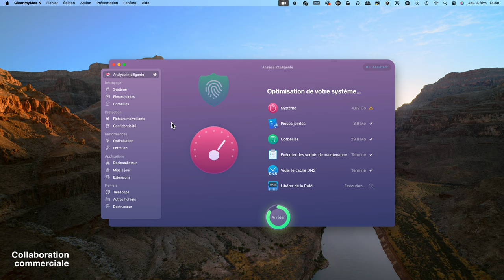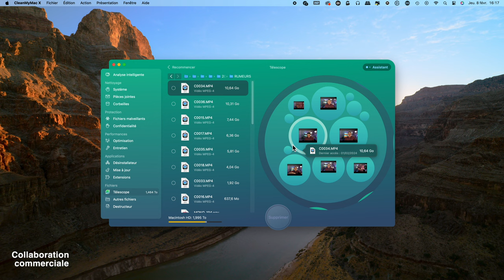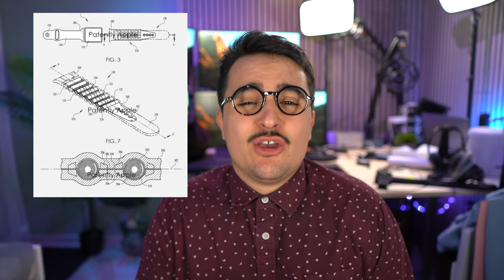APPLE WATCH SERIES X : La RÉVOLUTION des smartwatch ? Tout ce qu'on sait : Design, Santé, Puissance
Achetez CleanMyMac X avec une remise de 20 % avec mon code PANNACOTECH pendant 2 semaines ou testez gratuitement pendant 7 jours.

POUR UNE AIDE DANS LE CHOIX DE VOTRE MONTRE CONNECTÉE :
Allez dans la rubrique "aide-montres" du discord :